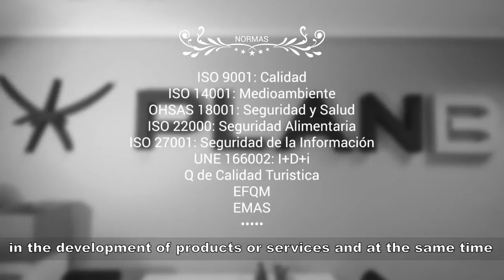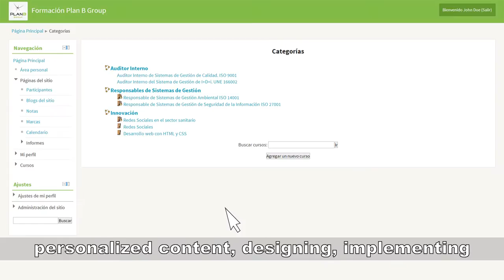Bienvenidos a Plan B Group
Presentación de Plan B Group, un modelo diferente de consultoría que agrupa a profesionales jóvenes, inquietos, creativos y con visión de futuro en los campos de la asesoría y auditoría en sistemas de gestión basados en normas ISO, realización de proyectos de I+D+i, internacionalización y formación. Nuestra presencia en el mercado tiene un objetivo claro

Compartir nuestro conocimiento y trasladar nuestra experiencia a través de soluciones profesionales para hacer que tu organización sea más competitiva.